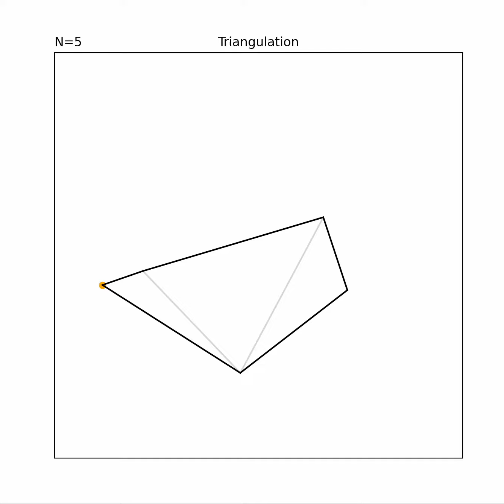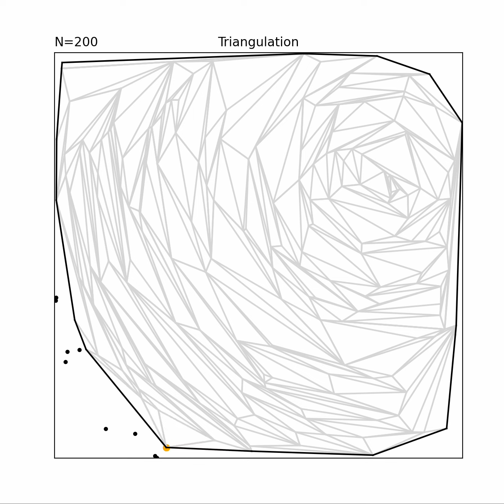S-hull routine for Delaunay Triangulation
The S-hull algorithm is presented for performing Delaunay triangulation of sets of 2D points. The novel component of the algorithm is a radially propagating sweep-hull, paired with a final triangle flipping step to give the Delaunay triangulation.

The algorithm is implemented in python using just numpy, and matplotlib for drawing the visualization.